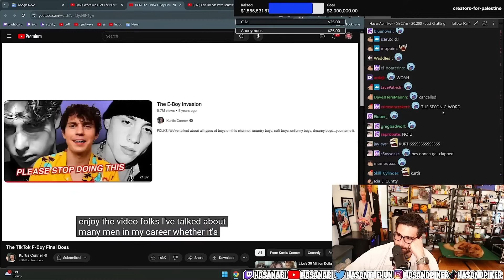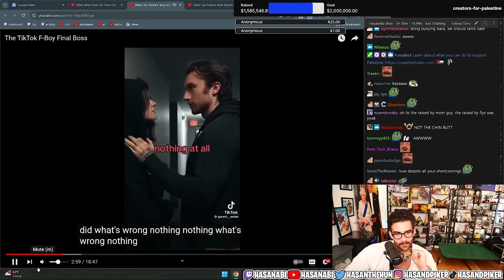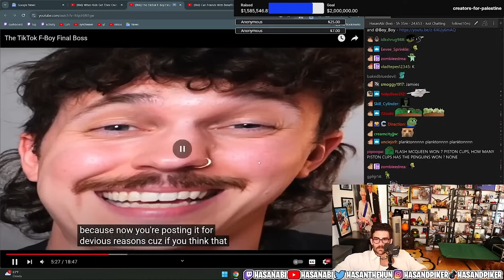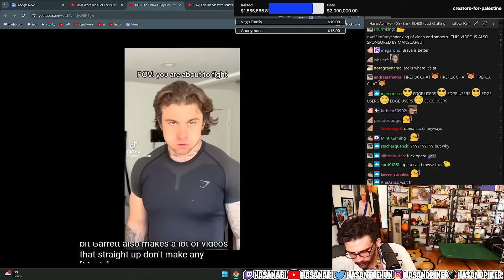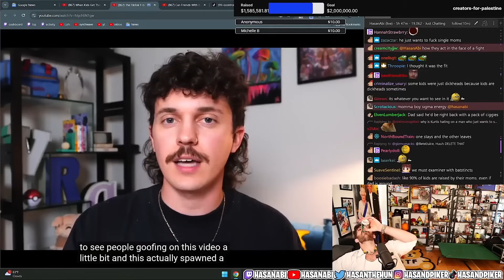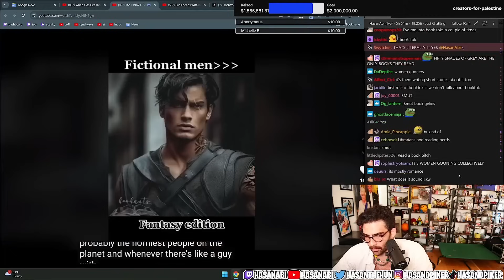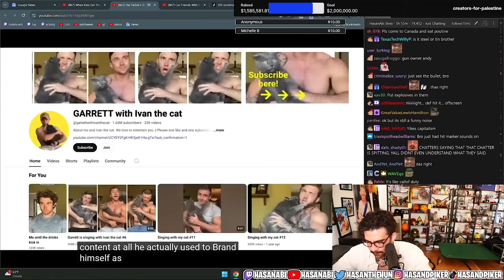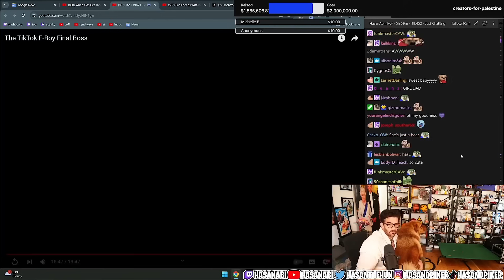The TikTok F-Boy Final Boss | HasanAbi reacts to Kurtis Conner